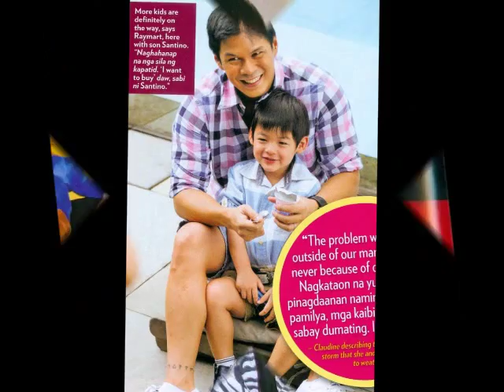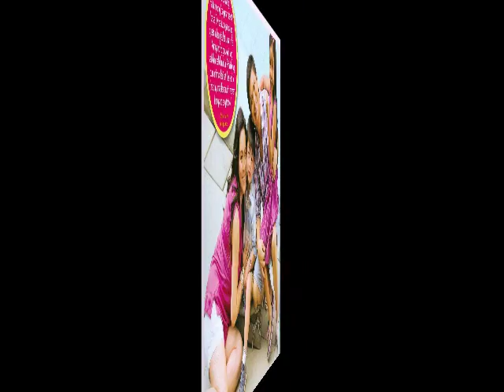The Angels of the Optimum Couple ♥ Sabina and Santino ♥